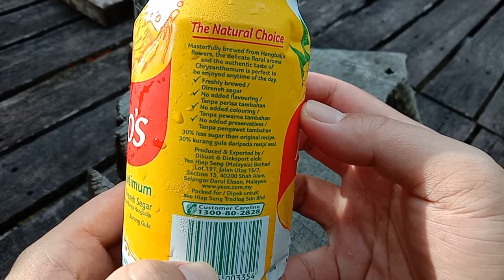Yeo's Chrysanthemum Tea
Fresly brewed using Hangbaiju Flowers
Teh Krisantimum
Direneh Segar dengan bunga Hangbaiju